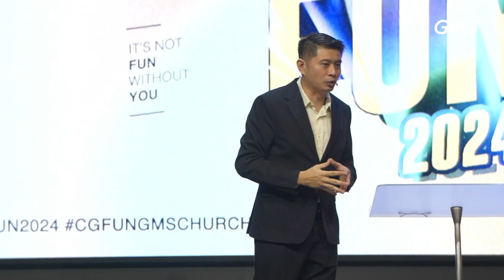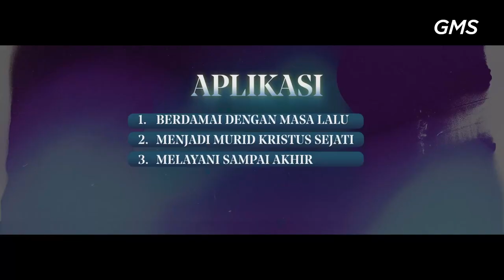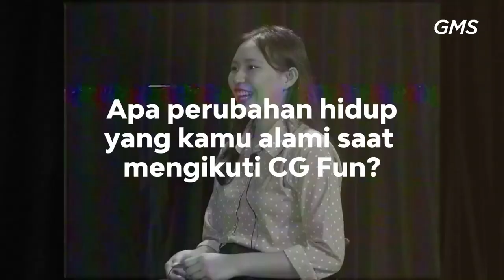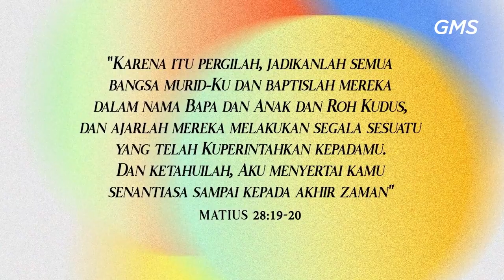GMS SOLO - Yohanes, dari Zebedeus ke Efesus, berkat dalam transformasi | BP Frenky Budiman